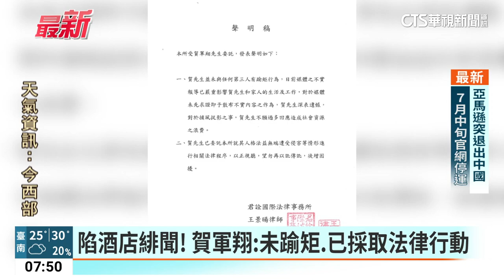陷酒店緋聞！ 賀軍翔：未踰矩.已採取法律行動｜華視新聞 20230524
藝人賀軍翔被狗仔葛斯齊爆料，日前在酒店幫朋友慶生，酒過三巡之後，竟然和現場的小姐舌吻，人夫和好爸爸形象全毀，對此賀軍翔也透過律師回應。